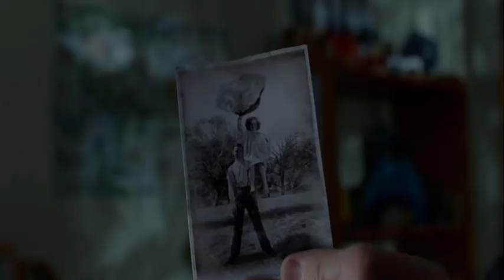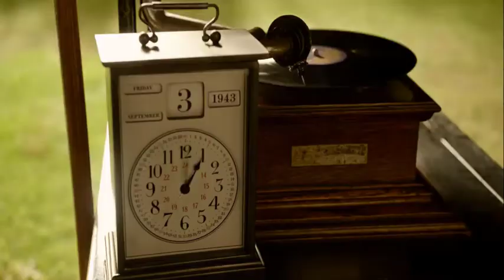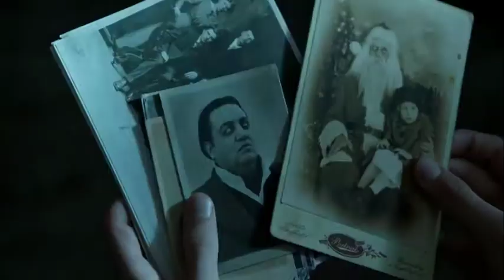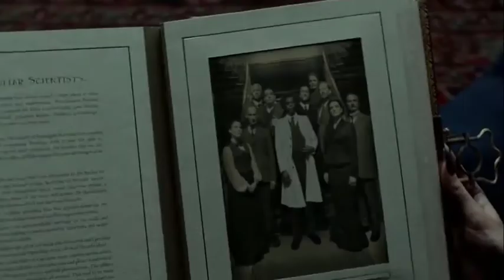Miss Peregrine's Movie Explained in Hindi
In the video we saw the man  Abe Portman has told stories to his grandson Jake about battling monsters and spending his childhood at "Miss Peregrine's Home for Peculiar Children" an island off the coast of Wales. The home's children and their headmistress, Miss Alma Peregrine, possess paranormal abilities and are known as "Peculiars". One day, Jake finds Abe dying with his eyes removed, and he tells Jake to go to "the loop of September 3, 1943".